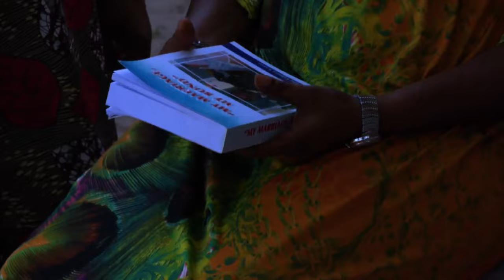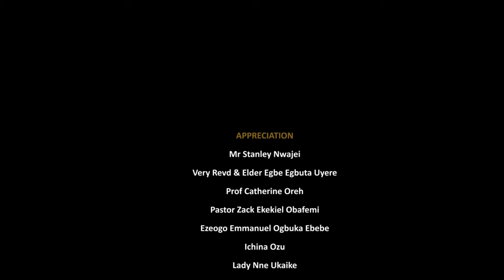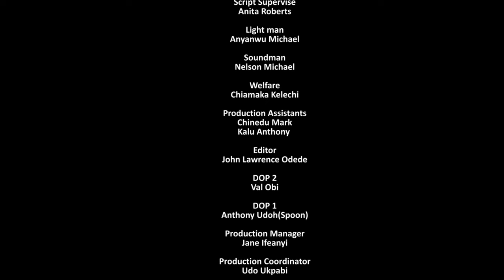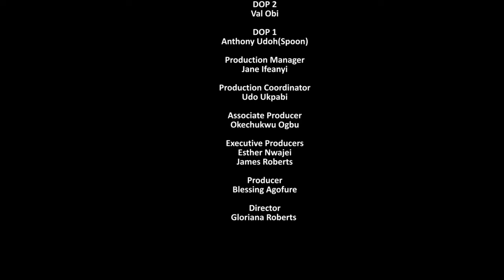DOUBLE REGRETS-NIGERIA NOLLYWOOD MOVIE